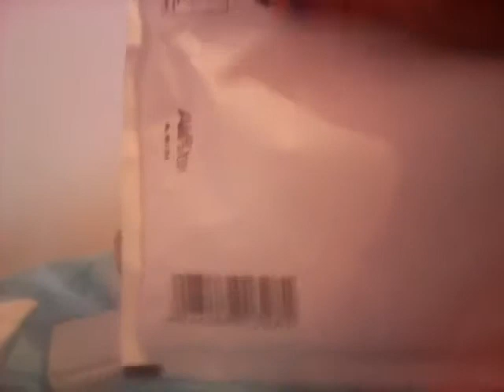Mes new LPS reçu aujourd'hui par Pet Shop Galaxy swag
Salut tout le monde aujourd'hui je présente cette vidéo car j'ai reçu quatre nouveaux PetShop par Petshop Galaxy swag j'ai reçu un chat de gouttière un chat Phoenix un chat européen et un teckel je la remercie infiniment à Petshop Galaxy swag merci à elle abonnez-vous à sa chaîne je vous fais de gros bisous bye